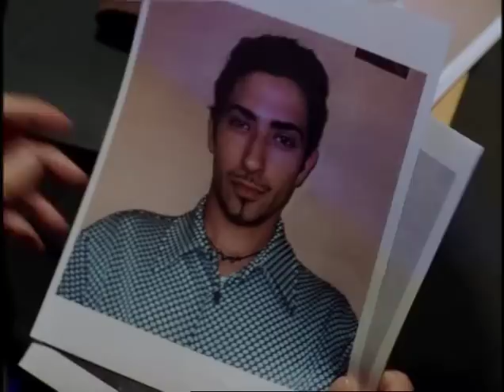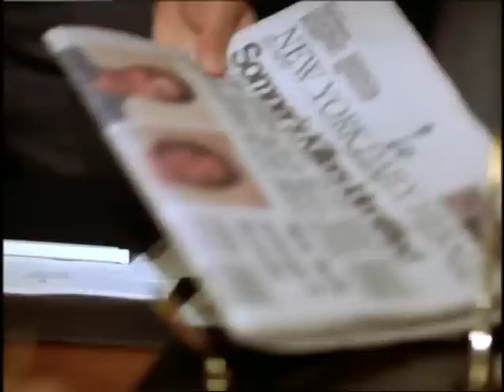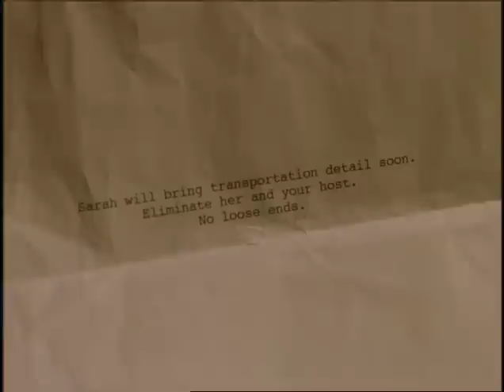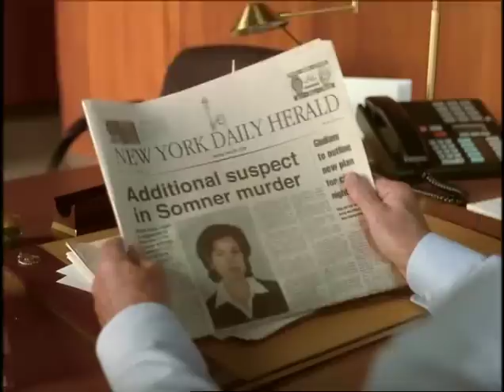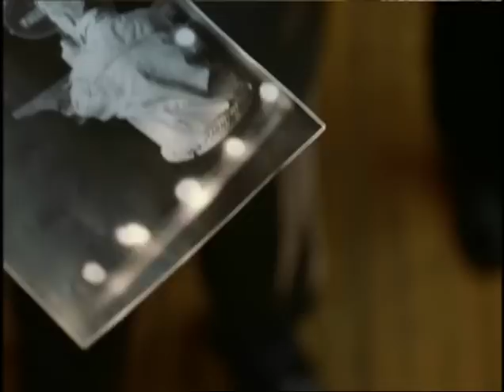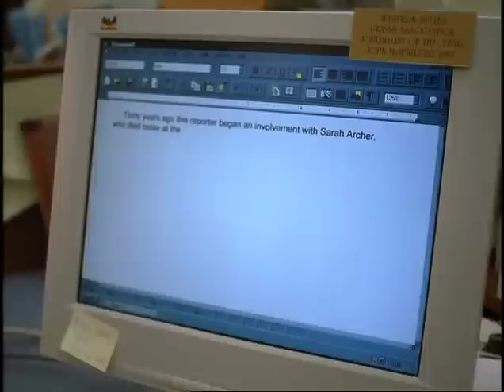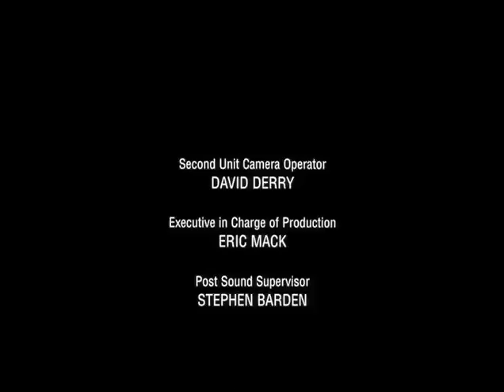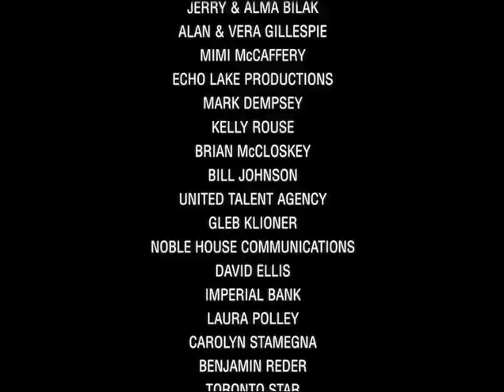Rivelazione Finale - Film Completo by Film&Clips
di John Bradshaw. Con Christopher Plummer, Virginia Madsen, Penelope Ann Miller, Rachel Ticotin.  93 min. - Canada 2001

ohn è un giornalista di successo con un oscuro passato che lo tormenta. Ormai alla deriva, costretto ad ospitare un terrorista palestinese, si ritrova immischiato in un torbido intrigo politico. Inseguito da un assassino e da un agente FBI, deve combattere per riscattare la sua vita e per la donna amata...